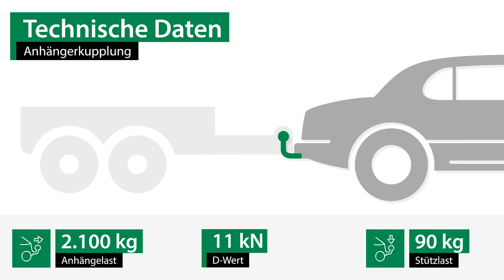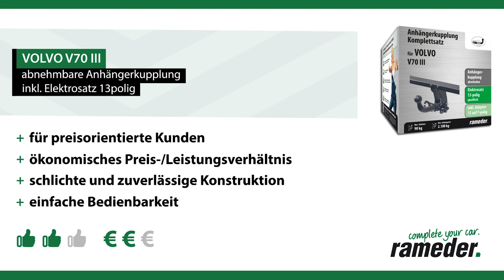Anhängerkupplung abnehmbar VOLVO V70 III | AUTO-HAK Komplettsatz + Montage von Rameder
►Anhängerkupplung abnehmbar + Elektrosatz + Montage | VOLVO V70 III | AUTO-HAK

Einbau, Montage und Produktvorstellung einer universal Anhängerkupplung inkl. E-Satz für den VOLVO V70 III . Die vorgestellte AHK abnehmbar von AUTO-HAK ist bei Rameder erhältlich Das Nachrüsten der Anhängevorrichtung kann optional in einem unserer bundesweit verteilten Montagepoints von uns übernommen werden

Warum sollte ich meine Anhängerkupplung für den VOLVO V70 III bei Rameder kaufen?
+Bestpreis-Garantie
+Maximaler Kundenservice

Ist die Anhängerkupplung abnehmbar von AUTO-HAK die richtige für meinen VOLVO V70 III von VOLVO?